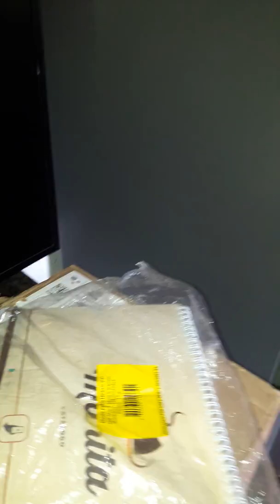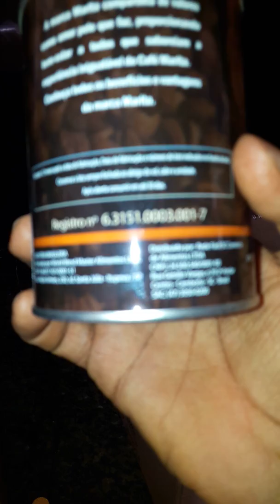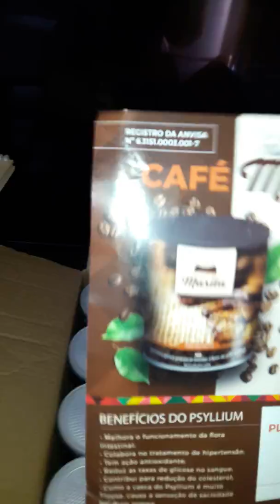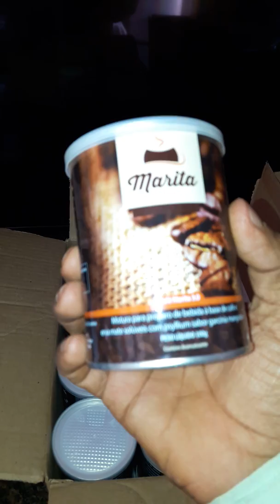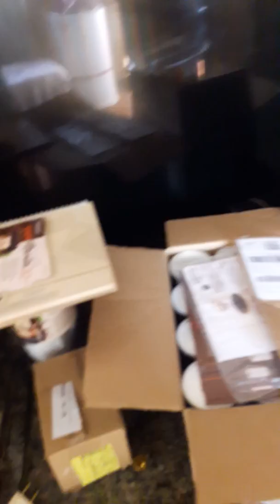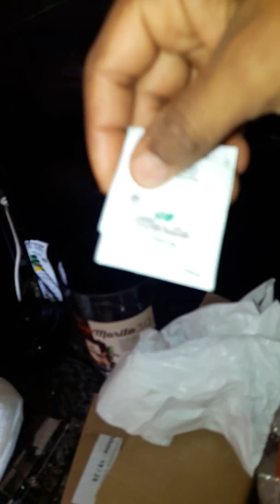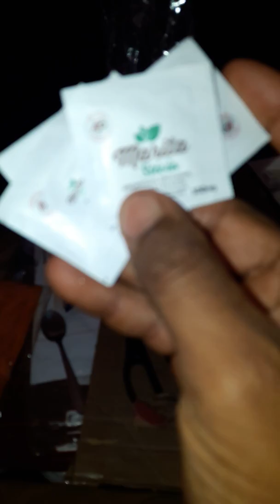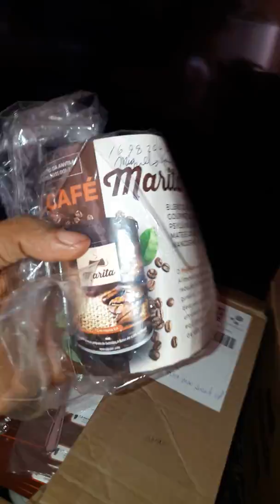IRMÃO MIGUEL COMO EU ENTREGO O MEU PRODUTO AOS MEUS CLIENTES